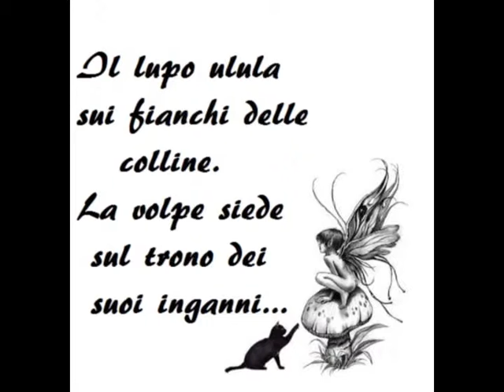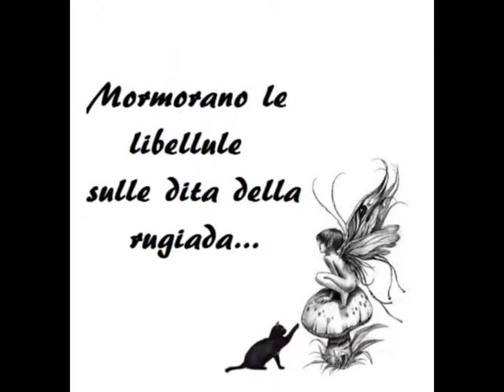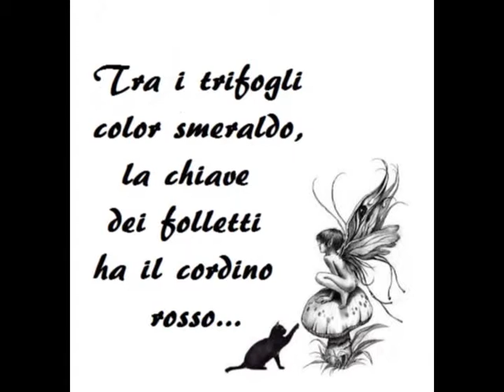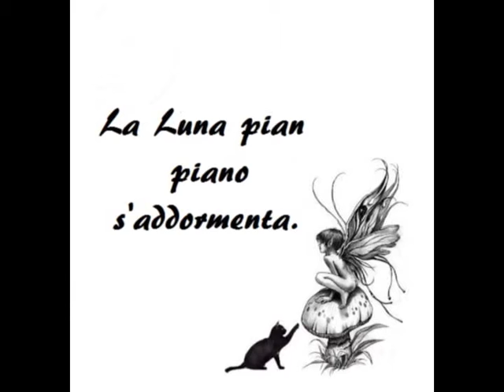Poesia - IL VILLAGGIO DEI FOLLETTI - Gianny Mirra